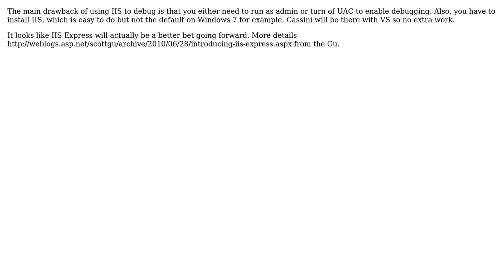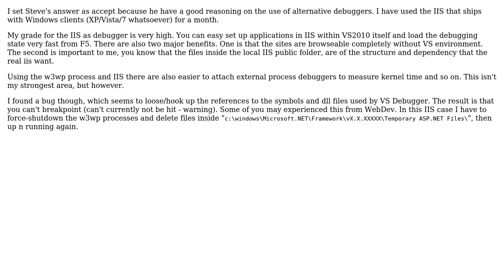Software Engineering: Why would you use built-in WebDev instead of local IIS? (2 Solutions!!)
Software Engineering: Why would you use built-in WebDev instead of local IIS?

With thanks & praise to God, and with thanks to the many people who have made this project possible! You are responsible for your own actions.